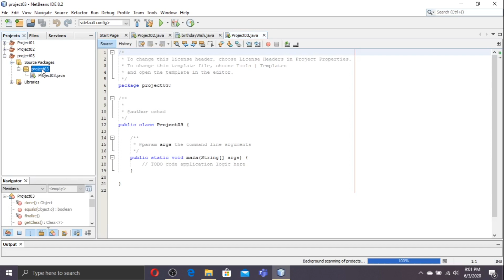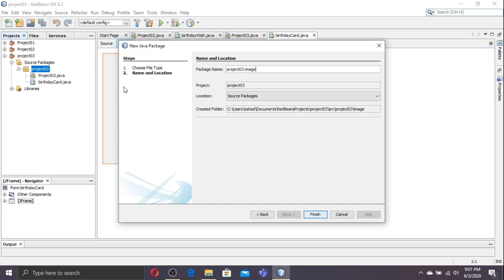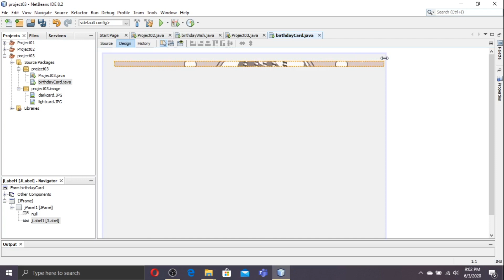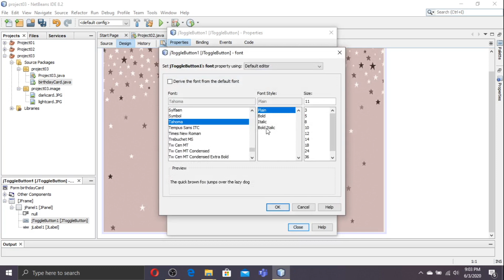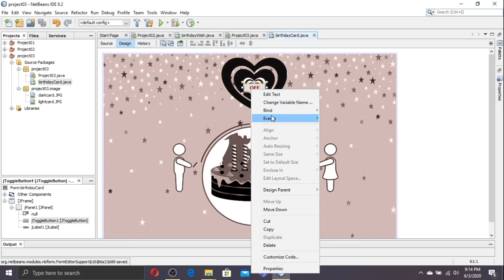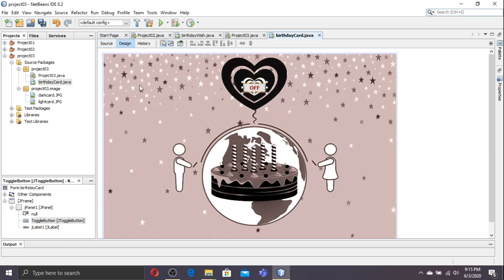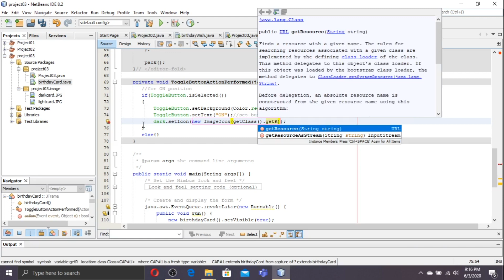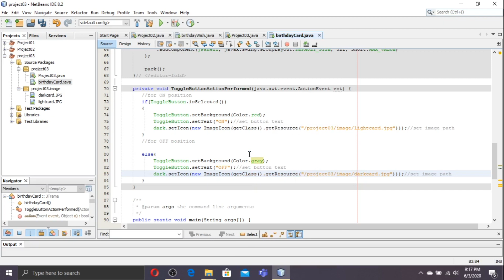Programming idea for create birthday wish for him(with code step by step) | (Part 01)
How to create a birthday card using  Java in NetBeans with ToggleButton, jLabels, jPanel and jFrame.

🟠 Programming idea for create birthday wish for him(Text to speech using java in netbeans)